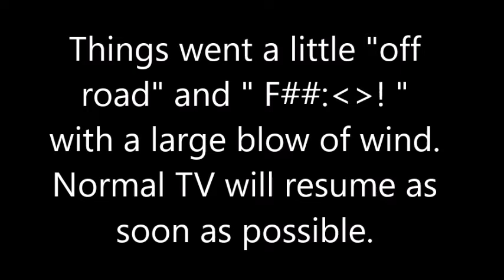Martin & Cath on Windermere Lake UK 2017 movie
24 hour visit to lake Windermere. Julu 2017.